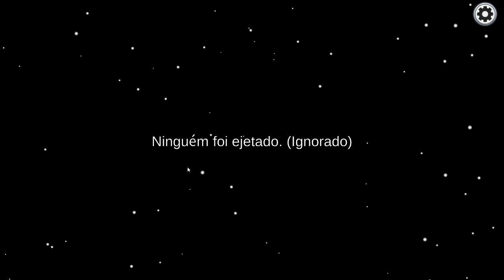Live do Cisneros - Among Us